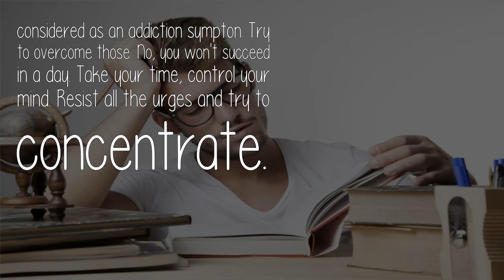Why Am I Unable To Concentrate On A Single Thing For More Than 10 Minutes?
Addictions can have an effect on concentration too. Addiction towards your phone is one of the prime example. Checking it every 30sec to see if there is a notification, simply scrolling through the news feed multiple times.. etc can be